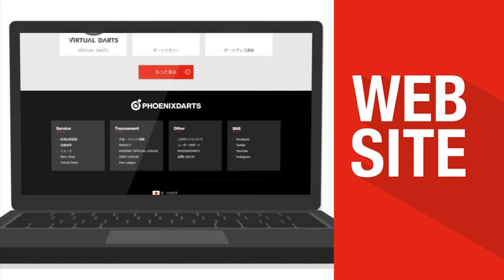【2017 PERFECTツアー 第34戦 横浜 男子1回戦】山田勇樹 VS 荻野広大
ソフトダーツトーナメント "2017 PERFECTツアー"第34戦 横浜 男子1回戦、山田勇樹 VS 荻野広大のフルバージョン動画です。
Men's 1st Round Yuki Yamada VS kota Ogino [Full]